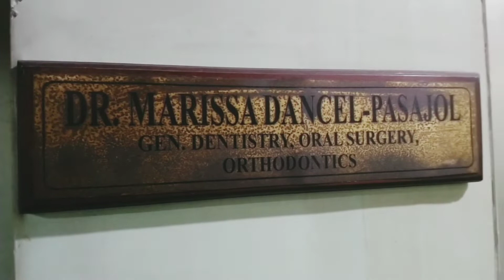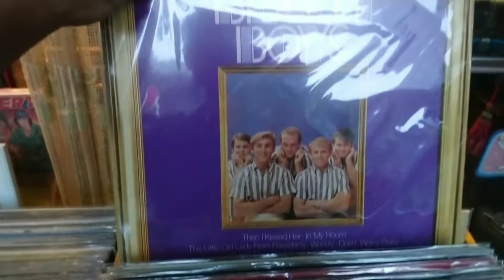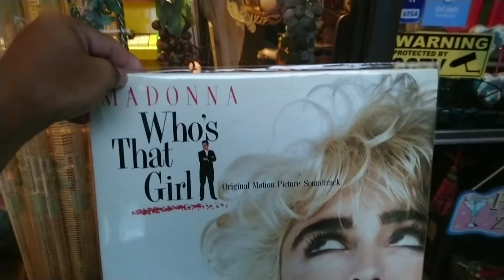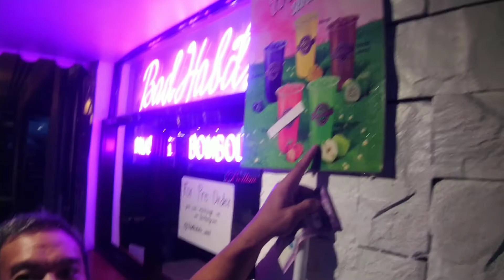Italy in Cubao : Bellini's. | TTT visited his dentist.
00:00 going to Kalayaan Plaza
02:13 Dental Clinic in Kalayaan Avenue Quezon City
Dr. Marissa Dancel-Pasajol
Gen. Dentistry, Oral Surgery, Orthodontics
2/F Kalayaan Plaza

02:52 Bus ride to Cubao
03:36 arriving in Araneta Center/Christmas Tree/ Manhattan Park View Towers/
0440 Story time:  payong
05:09  Cubao Expo
06:13 Thrift Shop/old things store
07:01 Vinyl album of Madonna: Who's that Girl /restos in the area
08:03 Bellini's in Cubao Expo
09:42 milk tea

👉TTT  is short for  The Transcendental Tourist.
👉Video and Picture editor: InShot:
Additional Picture editing: Snapseed
👉Devised used for filming:
👉👉old SONY Experia Ultra phone

Go! -Neffex
Marigold - Quincas Moreira
Non Piu Andrai - Ron Meixsell